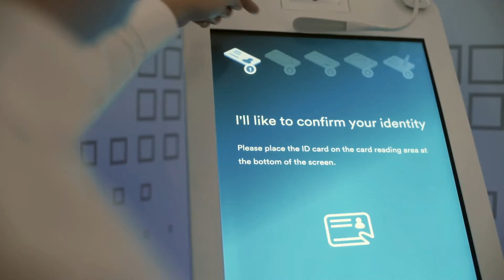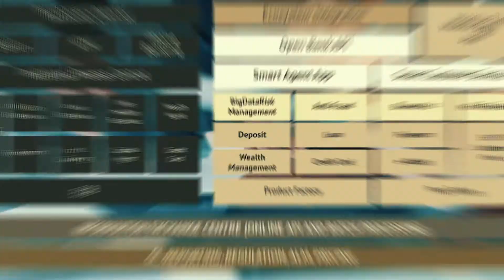OneConnect Financial Technology - Vision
OneConnect Financial Technology Co., Ltd. is a leading technology-as-a-service platform for financial institutions. Check out how OneConnect enables financial institutions' digital transformation, which helps them increase revenue, manage risks, improve efficiency, enhance service quality and reduce costs.